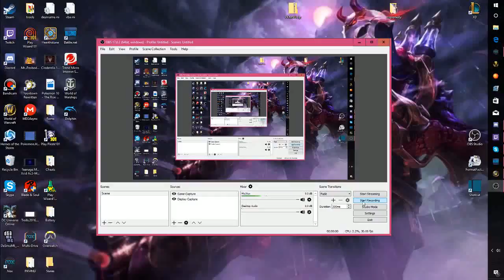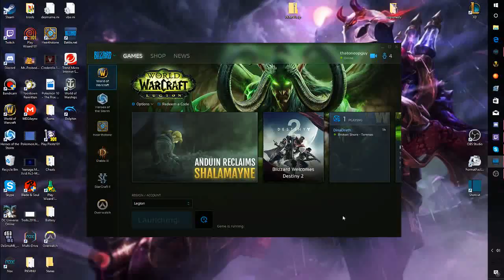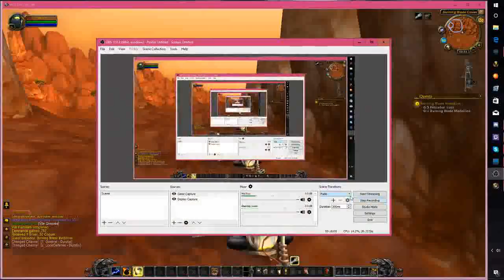the adventures of FarkleP world of warcraft let's play Ep. 1